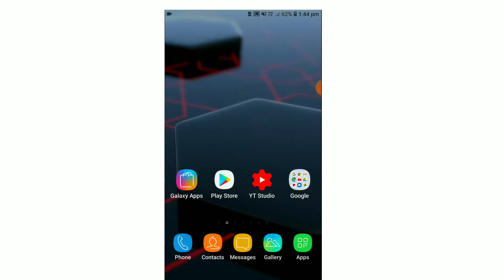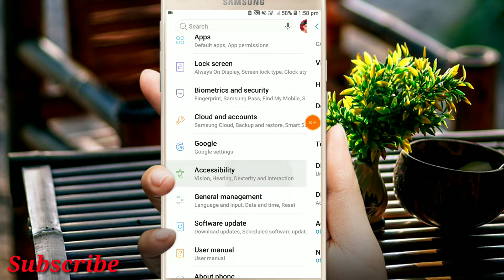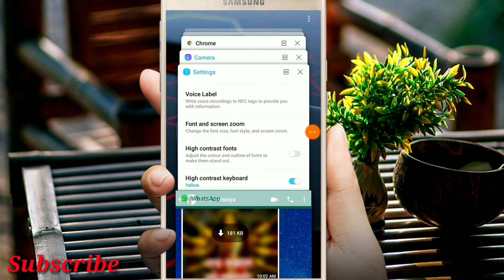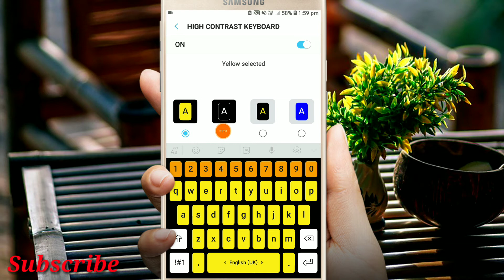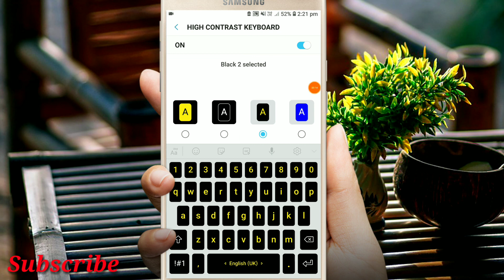Phone এর boring keyboard chang করুন|how to chang your phone keyboard |By TechBangla A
Hello Frndzzz,
Ami Ashok Hansda,
Kmon aa6en apnara asa kore valo aa6e.
Aaj ker video te apnara dekbe j ki vabe apnara nijer phone er boring keyboard chang korbentar jonno kono app er dorkar nei apnar phone er setting a seta khub sohoje hoye jabe.video ti last obdi dekhenin apni o nijer boring keyboard k chang kore nite parben.

Queries Solved
1) keyboard chang
2) keyboard chang color
3) new keyboard for android
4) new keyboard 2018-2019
5) keyboard
6) how to chang your phone keyboard
7) keyboard chang in bangla
8) chang keyboard in samsung

Thank You so much Video ti dekhar jonno.